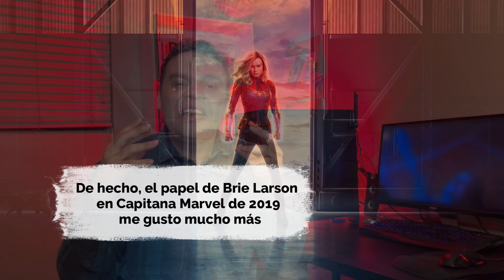The Marvels - ¿Es realmente tan mala? [Análisis] - The Digital Questioner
Te invito a ver mi análisis de The Marvels, donde Capitana Marvel, Ms. Marvel y Monica Rambeau unen fuerzas para enfrentar una terrible amenaza para el universo. Desentraño la trama y personajes, compartiendo mi visión crítica y honesta. ¿Cumple las expectativas esta película? ¡Acompáñame para descubrirlo y déjame tu opinión en los comentarios!

Música de @krutikovmusic